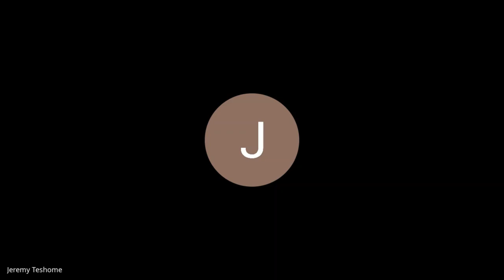Batch 5 week1 Day 2 stand up